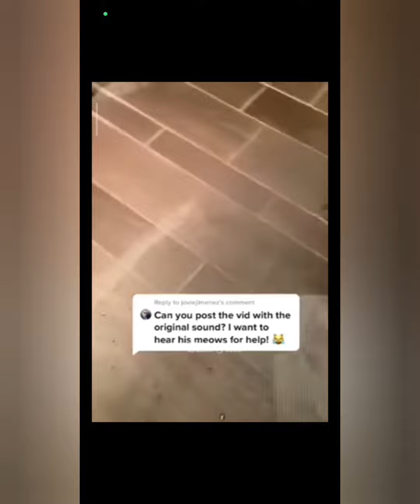Funny video#cat and dog#non stop#Try not to laugh challenge 😆😂🤣🤣🤣